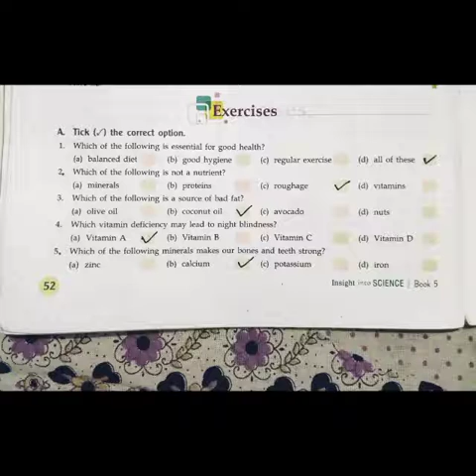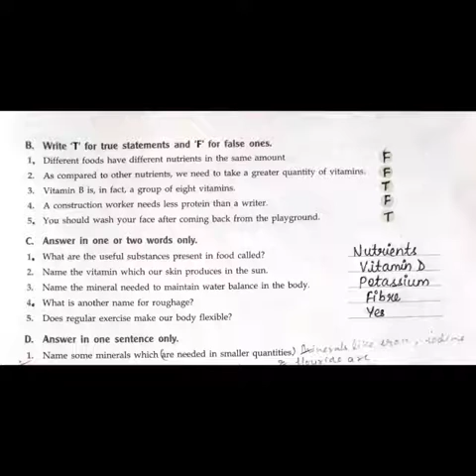Class 5 Science L-5 (part-4) exercises and question answers